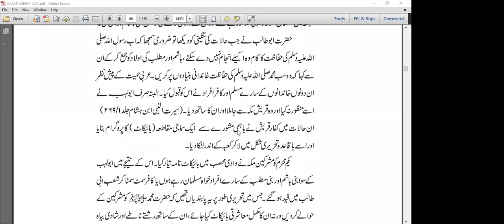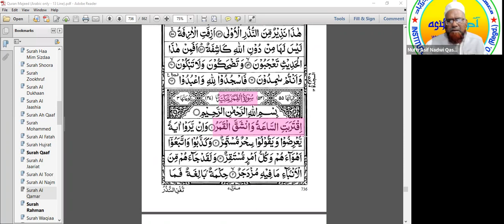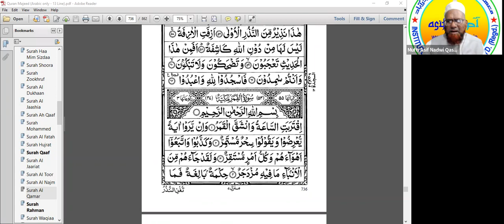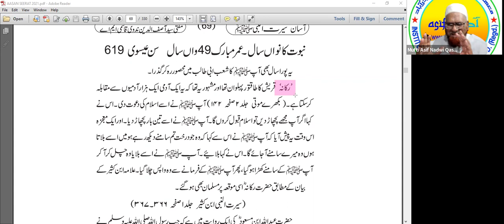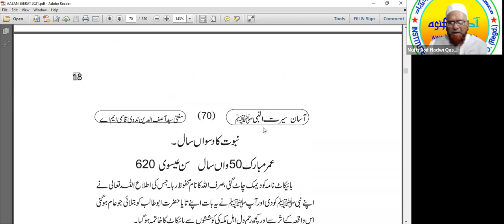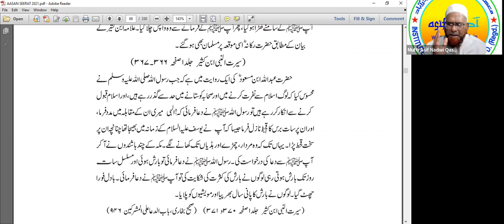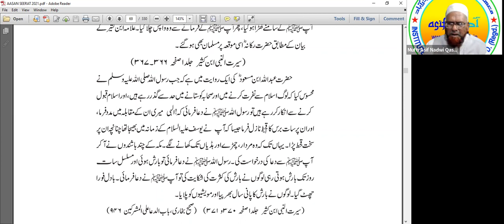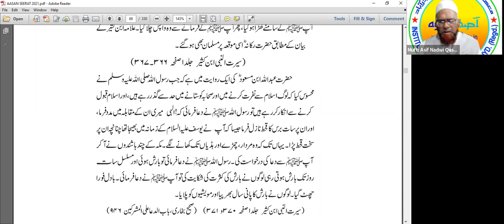SEERATUN NABI SAWS PART 6 YEAR WISE BY MUFTI SYED ASIFUDDIN NADWI , QASMI M A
Addmissions Are Open Register now !!!
 New Batch from March 2022...
ONLINE INSTITUTE OF ARABIC SUTDIES HYDERABAD INDIA IS GOING TO START NEW BATCH OF ONE YEAR ONLINE ARABIC LANGUAGE CERTIFICATE COURSE FROM MARCH 2022 AT 7 AM TO 8 IST .5 DAYS A WEEK FOR FURTHER DETAILS FEEL FREE TO CONTACT ON OR VISIT
 WWW. LEARNARABIC.IN

Registration for
3rd Batch online One Year certificate course from 1st March Tuesday 2022.

Name:
Age:
Gender:
Address:
State:
Country:
Qualification:
Profession:

(1)
Acknowledgement of Payment)
2) Aadhar card photo for Gents Only)

Course Details :

✅Timing 7 to 8 AM IST.
✅5 days Monday to Friday.
✅Weekly Dars e QUR'AN
✅Weekly Dars e Hadees
✅Monthly Test.
✅Daily attendance
✅Daily Revision
✅Recording..